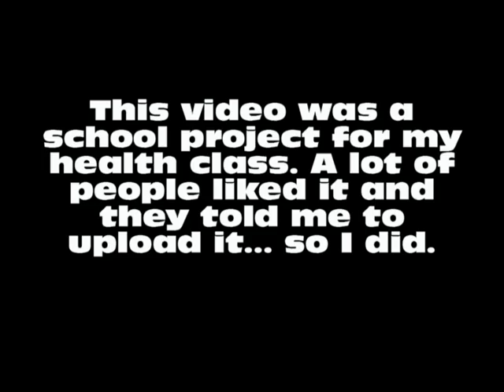Halo Reach short (Smoking Kills)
This was a class project for my health class, and a lot of people liked it and they told me to upload it, so I did... finally. :)